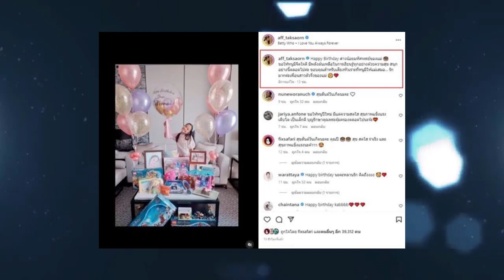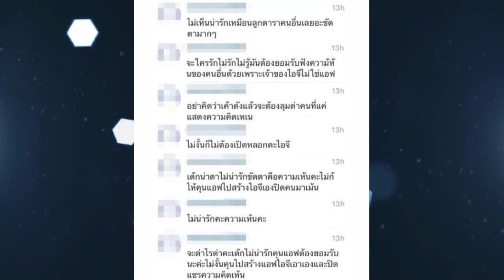'แอฟ ทักษอร' เผยภาพ 'น้องปีใหม่' ลบคำครหา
ร่ายยาวคนว่าลูกสาวหน้าตาไม่น่ารัก
'แอฟ ทักษอร' โพสต์ภาพล่าสุด 'น้องปีใหม่' อายุครบ 8 ขวบ โตเป็นสาวสวยจมูกโด่ง